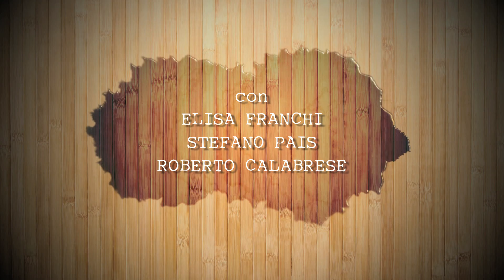Pirula Pirula | EP.5 "Regola numero 1"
"Pirula Pirula" è una webseries sulla vita di un prostituto di nome... Sabrina.
Lezioni, esercitazioni, esami per una nuova carriera lavorativa.

Regia e fotografia: Andrès Arce Maldonado
Autore: Marco Medelin
Operatore: Alessandro Rosini
Fonico: Daniele Corsetti
Aiuto Regia: Sebastiano Facco
Creative Producer: Chloé Barreau
Produzione: La Siliàn
Musiche: Bottega Glitzer

Nella parte di Ettore/Sabrina: Stefano Pais
Nella parte di Walter: Roberto Calabrese
E con: Ivana Pantaleo, Elisa Franchi, Marco Bullitta, Emanuela Guaiana, Francesco Falabella e Sofia Vigliar.